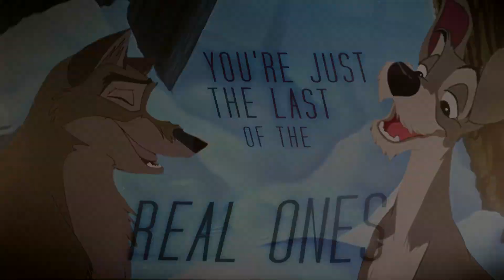LAST OF THE REAL ONES 🌌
whew... this was fun!
ft. masks from terrafoxe, trashanimash, arimask, and i think the rest are mine. let me know if you see one that's yours